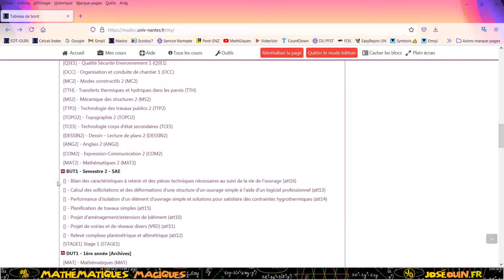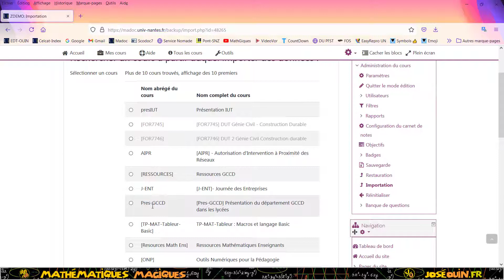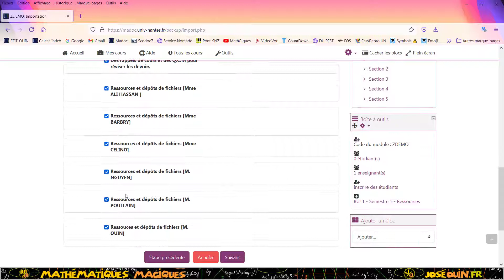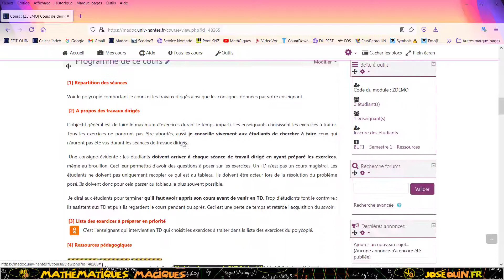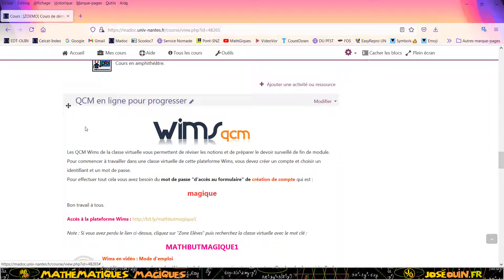Importation d'un cours sur Moodle en 5 minutes chrono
📌 Description :
Cette vidéo est destinée aux enseignants. Elle permet une prise en main rapide des principaux outils de la plateforme d'enseignement de l'Université de Nantes nommée Madoc. Il s'agit ici de présenter l'outil "importation" qui permet d'importer des éléments d'un cours dans un autre.